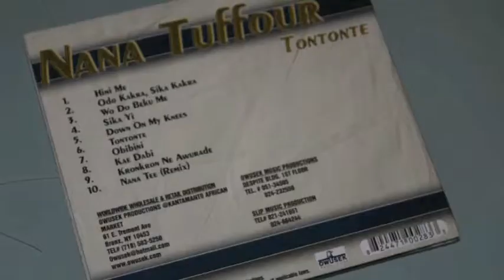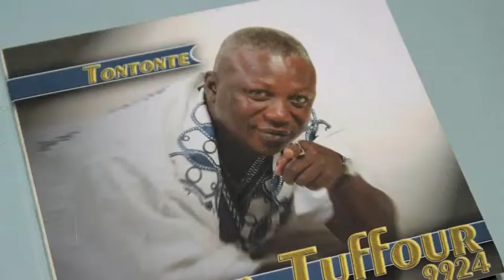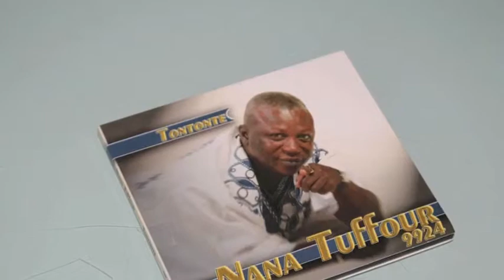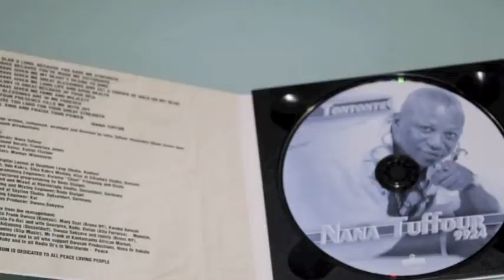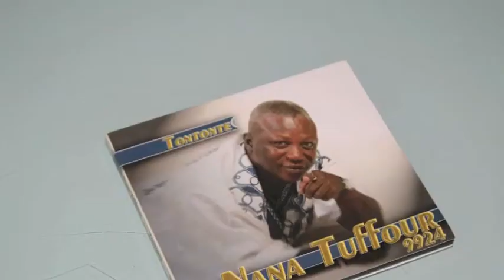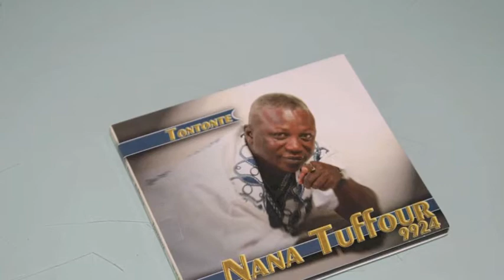NANA TUFFOUR- DOWN ON MY KNEES(TONTONTE-album)